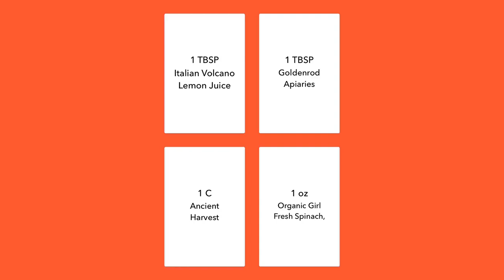Quinoa Stuffed Acorn Squash ~ Demos to Di for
(Be sure to pick your home store location for pickup)

Vegetarian, Gluten free
This easy dish could double as an appetizer or as the main course!

Ingredients:
• 1 cup filtered water
• ¾ TSP salt, divided
• 1 TBSP Italian Volcano lemon juice
• 1 C Ancient Harvest quinoa
• 1 small organic gala apple, cored & diced
• ¼ C organic dried cranberries
• 4 TBSP Organic Valley butter, unsalted (or Earth Balance vegan butter)
• ¼ TSP Organic Frontier black pepper
• 5 TBSP Napa Valley Naturals olive oil, divided
• 1 TBSP Goldenrod Apiaries honey (or agave for vegan)
• 1 OZ Organic Girl fresh spinach, cut into ribbons
• ¼ C Organic Valley feta cheese crumbles (feta, not Greta, oopsies! LOL)– or Violife Vegan feta for vegan
• 2 organic Acorn squashes

Directions:
1. Gather your ingredients or order from Patch Curbside Pickup!
2. Preheat oven to 350 degrees. Bring water, salt & quinoa to a simmer. Allow quinoa to a cool
3. Whisk olive oil, lemon juice, honey, salt & pepper
4. Cut spinach into ribbons
5. Chop apple
6. Combine cooled quinoa, dressing, spinach, cranberries & feta
7. Add apples to quinoa mixture & stir
8. Cut squash in half, remove seeds & brush sides with olive oil, Bake cut side down until tender
9. Place 1 TBSP of butter into each squash while warm
10. Once butter has melted, fill squash with quinoa mixture
11. Serve warm. Enjoy!